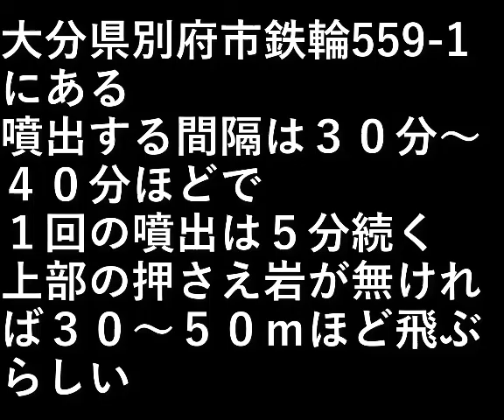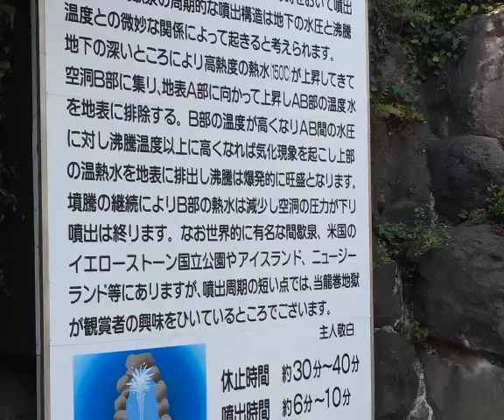九州旅行26 別府・龍巻地獄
大分県別府市鉄輪559-1にある。

噴出する間隔は３０分～４０分ほどで、
１回の噴出は５分ほど続く。

上部の押さえ岩が無ければ
３０～５０ｍほど飛ぶらしい。

設備屋の適当田舎暮らし